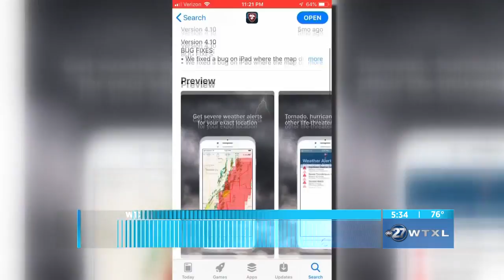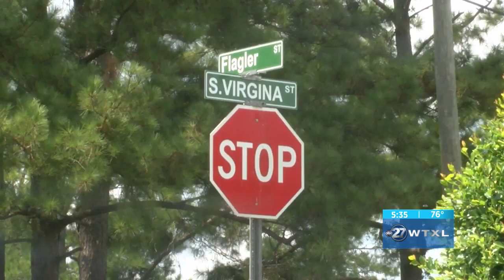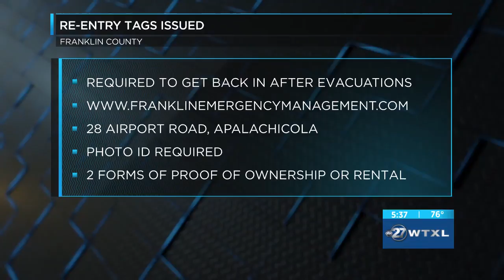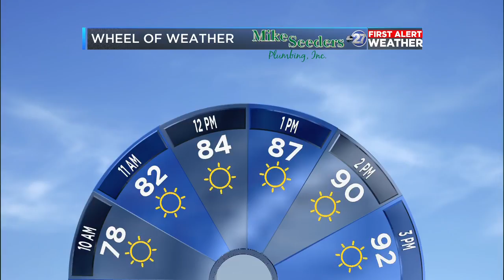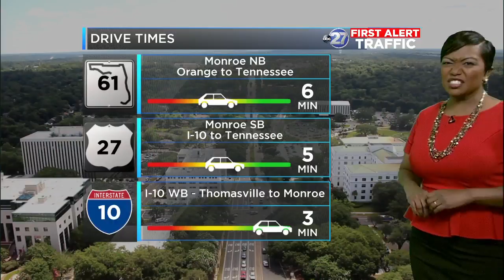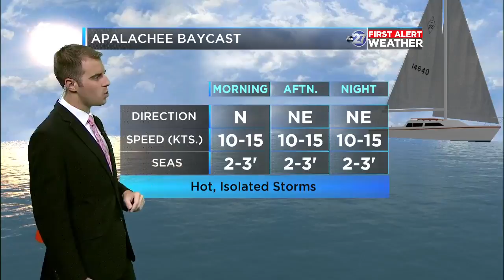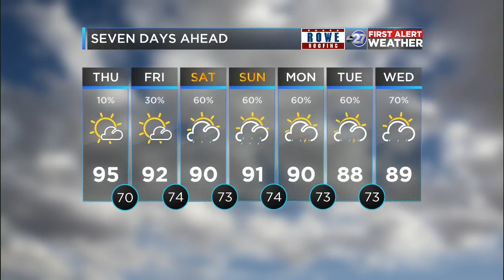Thursday morning First Alert Forecast (08/29/2019)